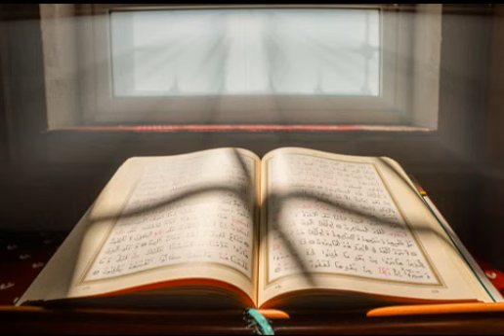Quran e Pak | Ki | Tilawat